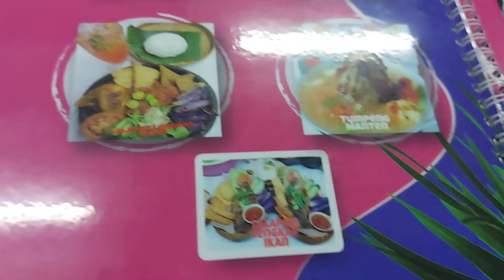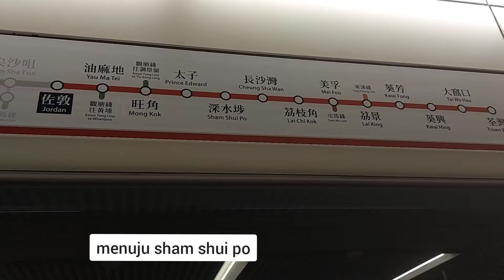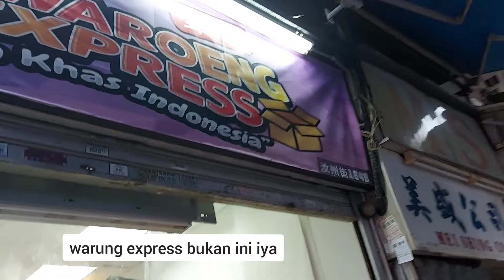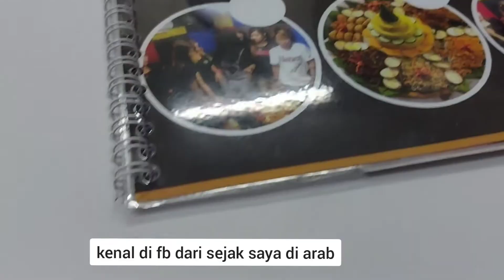RUTE WARUNG LARIS MANIS CLARIZA || WARUNG LARIS MANIS CLARIZA SHAM SHUI PO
kita kuliner dulu youk di sham shui po
di warung laris manis clariza
menu banyak sekali
salam by @soimahimut